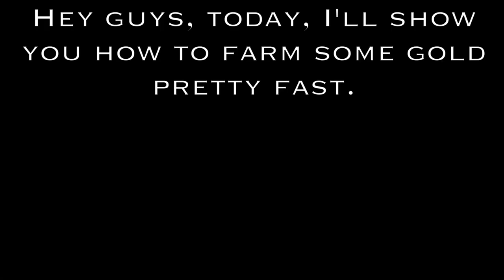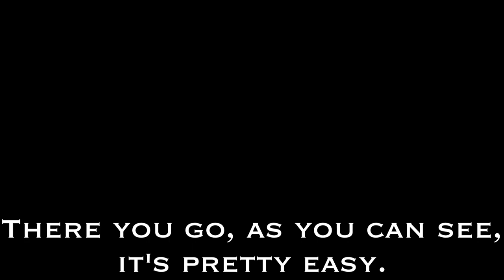GOLD FARMING (levels 20-30) (War Robots)